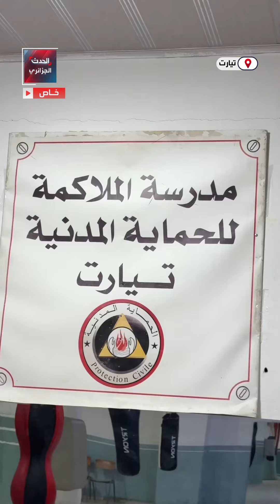إيمان خليف.. رونالدو الملاكمة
ــــــــــــــــــــــــــــــــــــــــــــــــــــــــ

ــــــــــــــــــــــــــــــــــــــــــــــــــــــــ

ــــــــــــــــــــــــــــــــــــــــــــــــــــــــ